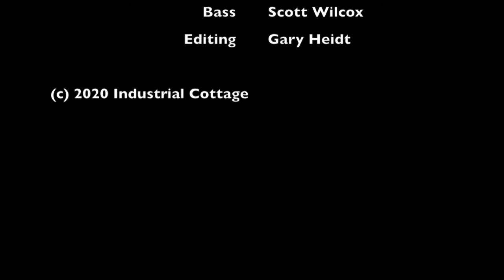Gasoline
From Mammals of Zod's 7th Album, DIAMONDS

Video by Nathalie Vogel, messed up by Gary Heidt
With Laurent Estoppey on saxophone; Scott Wilcox on bass; and Gary Heidt on the other instruments

Lyrics by Gary Heidt from Guan Yin's 60th quatrain (see all 100 quatrains